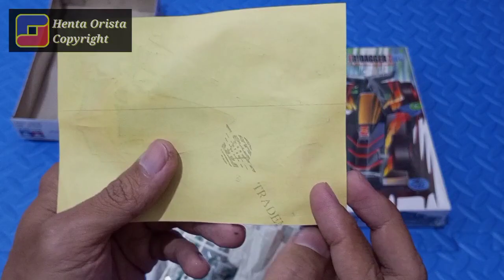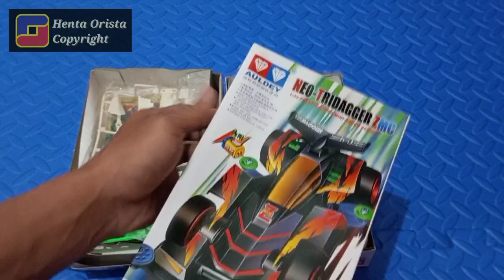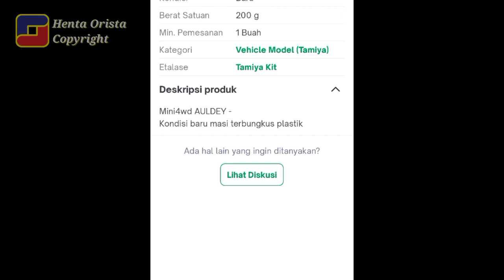Konten Hobi | Yakin Beli Stock Lama Mini 4WD AULDEY? Unboxing + Tips Beli.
Ini konten hiburan semata ya gaesss... Sekedar hobi dan iseng beli stock lama mini 4WD dari merk Auldey.

Kalau mau beli, pertimbangkan dulu baik-baik biar gak nyesel.